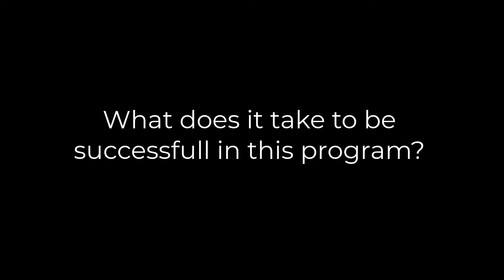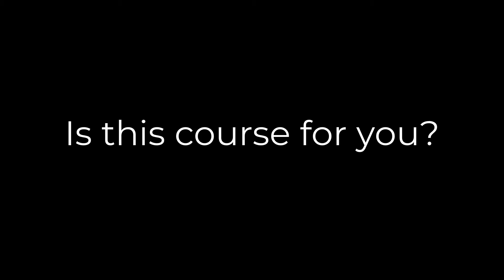Top Diesel School in South Florida? Check out the Clewiston Diesel School Class of 2022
Interested in hands-on meets high-tech?  Our students are emersed in learning all aspects of diesel mechanics.
The students learn safety, tools, parts, engines, brakes, electrical, suspension, maintenance, diagnostics, exhaust, and more!
The program also features ASE industry certification testing, a dedicated in-house case manager for extra support, field trips to meet mechanics working in our areas, job placement opportunities at the end of the program, internship opportunities during the program, financial literacy training, and the opportunity to forge friendships that could last a lifetime.